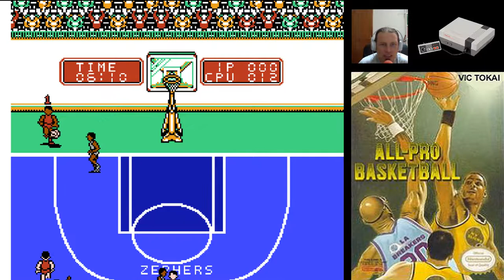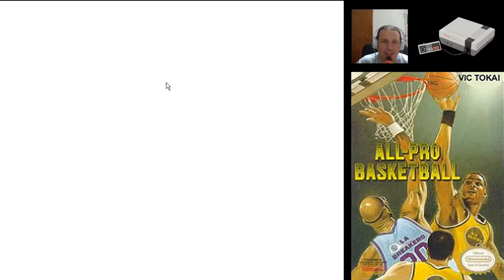All-Pro Basketball - NES LetsPlay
All-Pro Basketball ein NES LetsPlay auf Deutsch.

All-Pro Basketball Spiel Info:
All-Pro Basketball, bekannt als Zenbei !! Pro Basketball in Japan ist ein Basketball-Videospiel, das von Aicom entwickelt und von Vic Tokai für das Nintendo Entertainment System veröffentlicht wurde.

All-Pro Basketball Erstveröffentlichung: 21. Juli 1989
Entwickler: Aicom
Herausgeber: Tokai Communications
Plattform: Nintendo Entertainment System
Modi: Einzelspieler, Mehrspieler

Quelle: Wikipedia